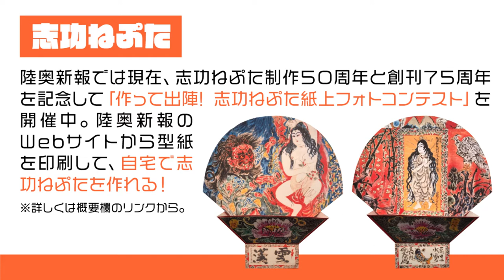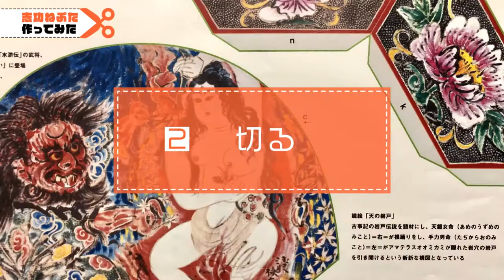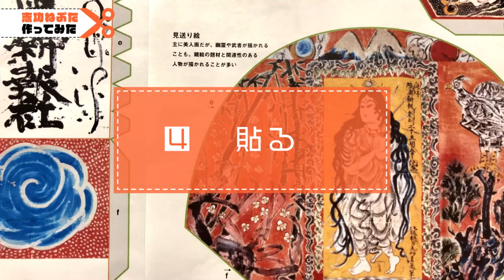陸奥新報創刊２５周年記念の志功ねぷた作ってみた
１９７１年に陸奥新報創刊２５周年を記念して棟方志功が描いた「志功ねぷた」。
志功ねぷた制作５０周年と創刊７５周年を記念して、陸奥新報のWebサイトでは志功ねぷたの型紙を配布。
なんと自宅で志功ねぷたを作って楽しめます！
さらに写真を撮って「作って出陣! 志功ねぷた紙上フォトコンテスト」に参加して楽しんじゃいましょう。
※型紙を配布、コンテストは終了しました。